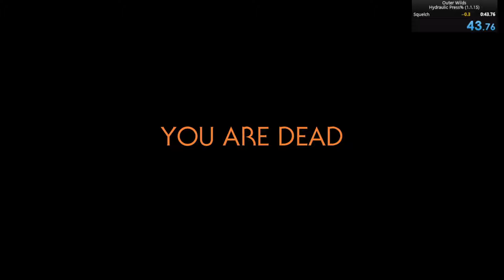Outer Wilds - Hydraulic Press% Speedrun in 43.70 (WR)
Squishy